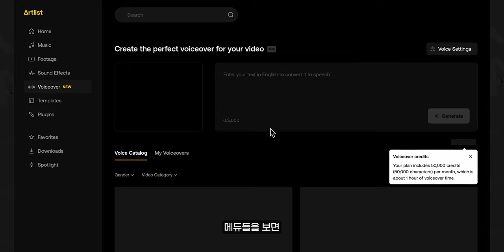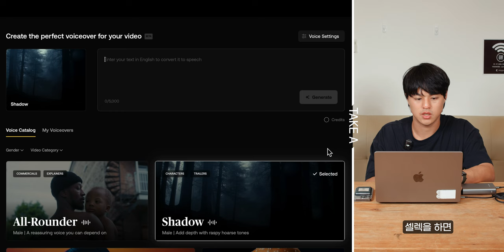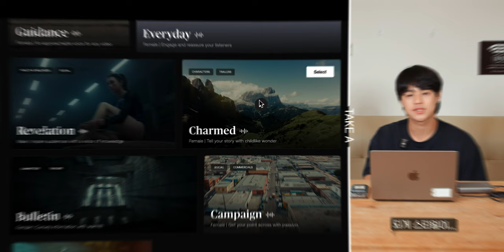외국 성우 목소리를 Ai로 만들어 준다고? ㄷㄷ | 아트리스트 Ai 보이스오버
*본 영상은 아트리스트의 지원을 받아 제작되었습니다.

다양한 모션 탬플릿은 "motionarray"

*Camera

Sony A7S3
Sony A7M4
Sony A7C
panasonic S5M2

*Lens

*Tripod

*Gimbal

*MIC

Comica -  VM20
Logitech Blue Yeti Nano
Sony ICD-T660
Godox Movelink II M2
Zoom h6
IPhone 11

*Lighting

Godox SL60W
Zhiyun-tech MOLUS X100
Luxpad 43h
Godox LA150Bi
Godox VL300II

* Field Monitor

Godox GM6S

*PC

*Editing tools

* 본 영상과 썸네일에는 [지마켓산스, 웨이브, KCC차쌤체] 사용되었습니다